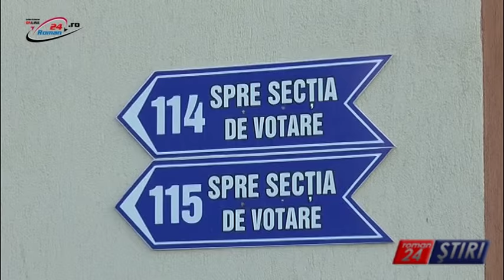UN VOT PENTRU CONTINUITATE